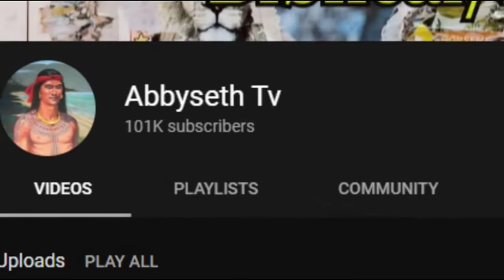Nganong gi Gubat man sa Russia ang Ukraine?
Kini nga Estorya mahetungod sa kung Nganong gi Gubat man sa Russia ang Ukraine?